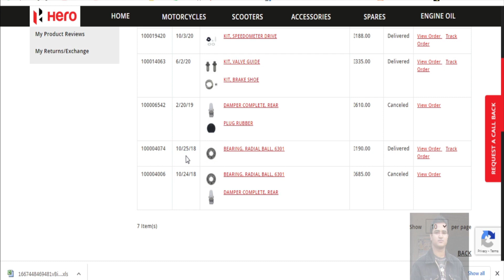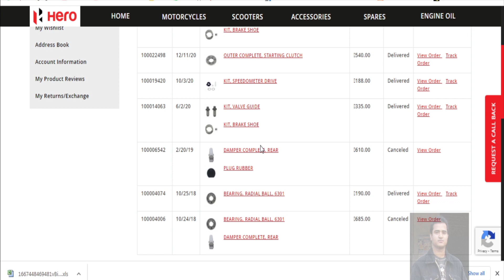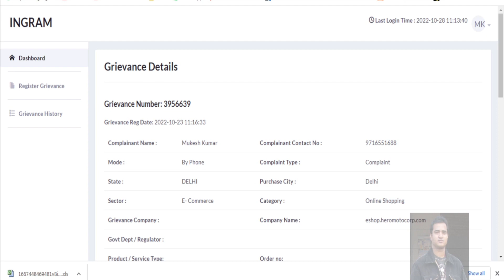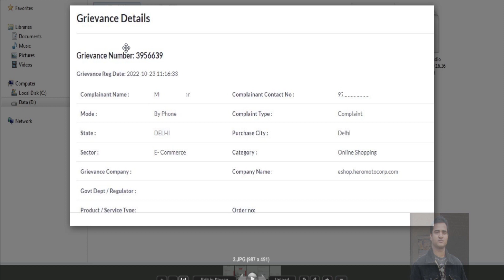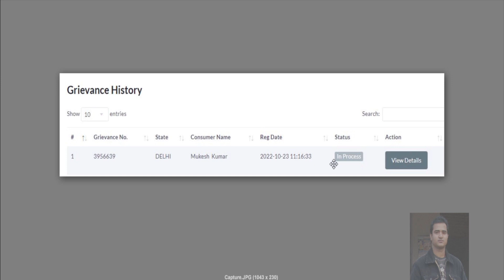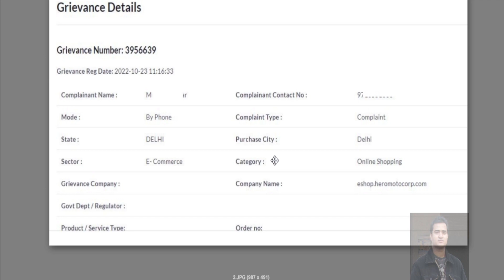NEVER ORDER PARTS FROM HERO MOTOCORP WEBSITE (PERSONAL EXPERIENCE SHARING WITH YOU)